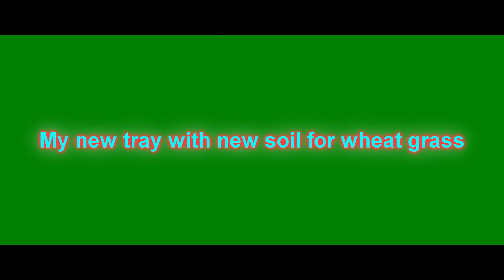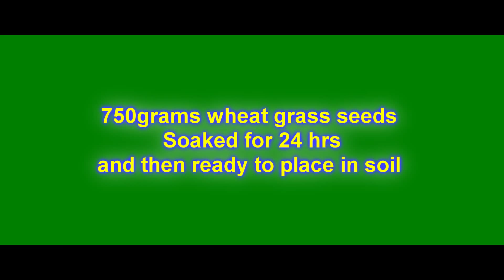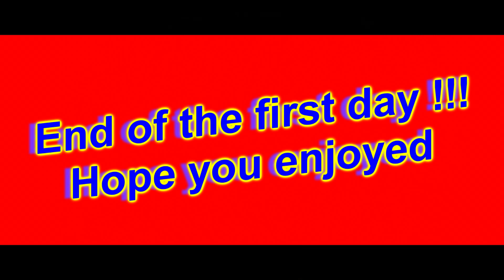How to grow wheatgrass at home (INDIA) day 1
Hi youtube !!!
Today I am going to show you how i grow wheat grass at home in india.Its indian style !!!
Day 1
Our Production Gears: